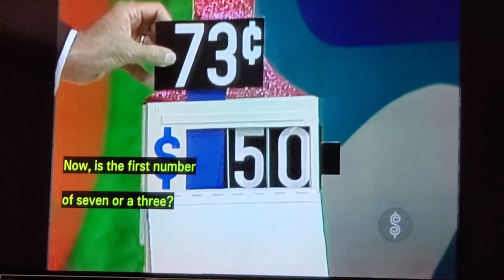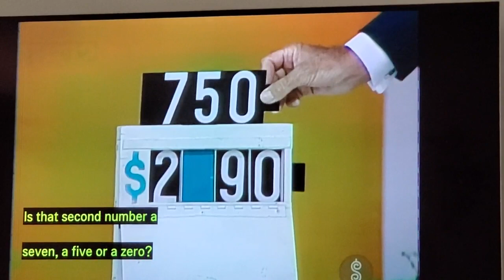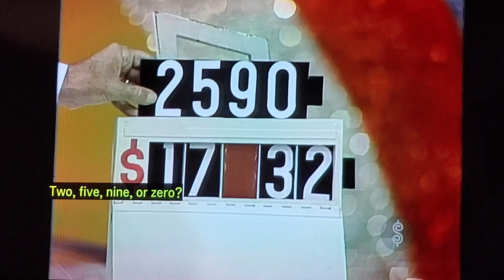tpir golden road oldsmobile toronado